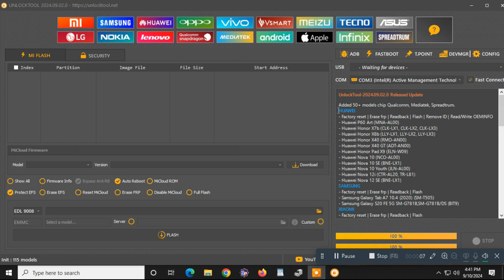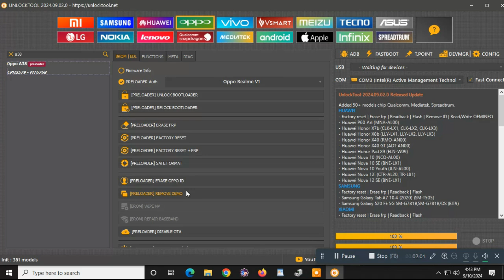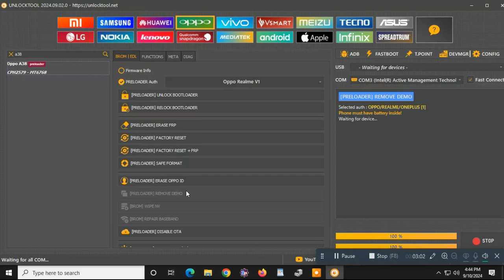Remove DEMO MODE For Any oppo and Realme phones 100% working easy method 2024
* mobile software issues

smartphone problems

In this video, we’ll guide you through the step-by-step process to remove DEMO MODE on your Oppo and Realme phones without the need for a PC. If you've been struggling with the demo mode that limits functionality and want to regain full access to your device, you’ve come to the right place!

- The reasons why your Oppo or Realme phone is stuck in demo mode.
- A simple, effective method to remove demo mode.
- Tips for ensuring your device functions properly after the removal.

This tutorial is perfect for anyone who owns an Oppo or Realme phone and is looking for a hassle-free solution to disable demo mode and enhance their smartphone experience.

We regularly upload videos to help you maximize your device's potential.

📱 **Compatibility:**
This method works on various models of Oppo and Realme smartphones.

Let’s get started and regain full control of your device!

Mobile Phone Screen Freeze Fix
iOS/Android System Recovery
Mobile Phone Virus Removal
Bootloop Fix for Android Devices
Mobile Software Repair Tricks
Mobile Phone Repair
Latest Mobile Software Updates
Mobile Phone Error Codes Fix"
Mobile Software Repair Tutorial
Mobile Software Fix
Android Repair
iPhone Solutions
Mobile Phone Repair
Software Glitch
Tech Support
Mobile Troubleshooting
Mobile Security